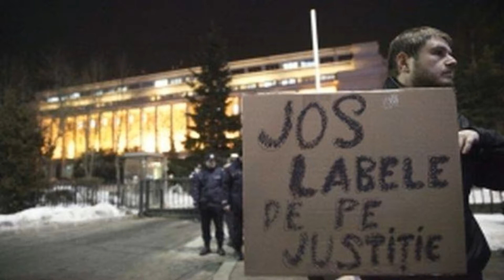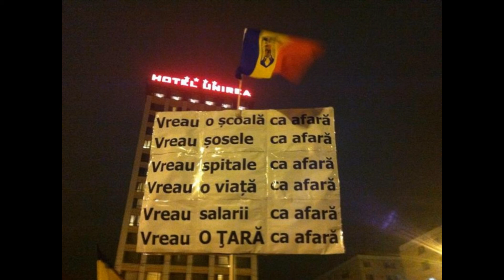Dumitru Dinu - Scrisoarea a treia (fragment)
Mix-Master Studio Mb Records